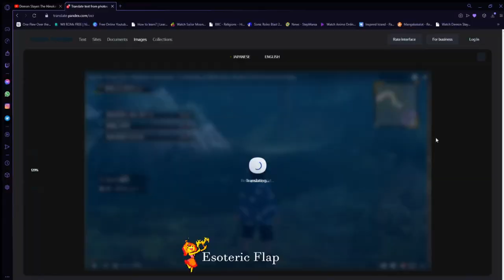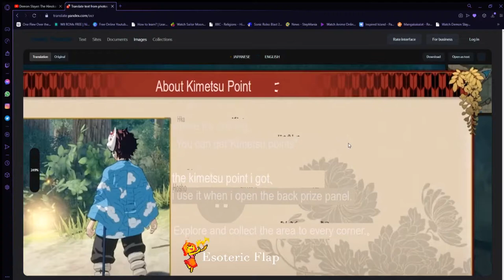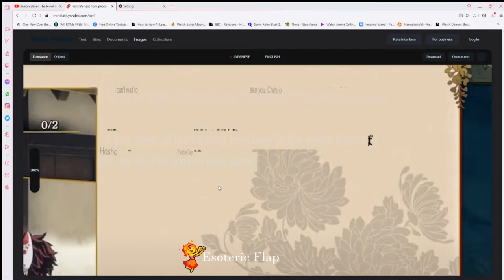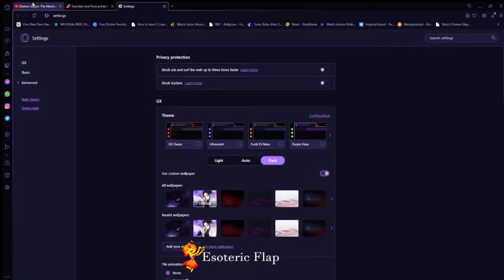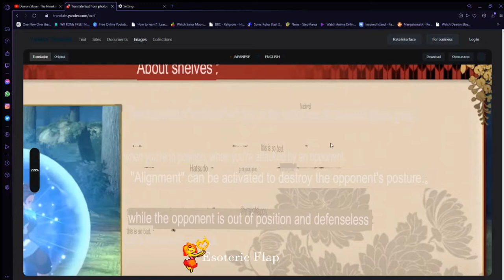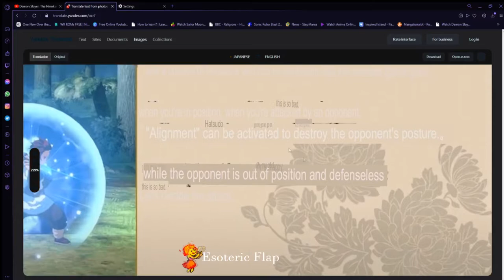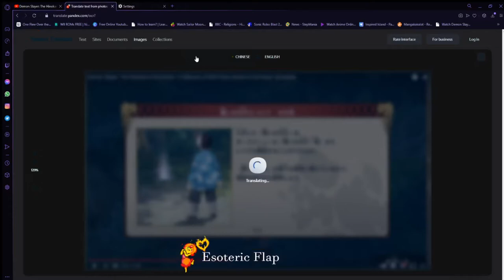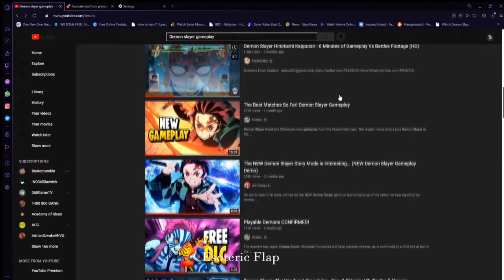ADVENTURE MODE: kimetsu no yaiba